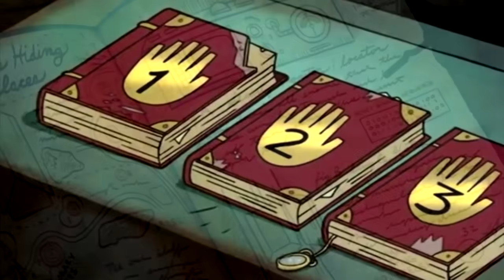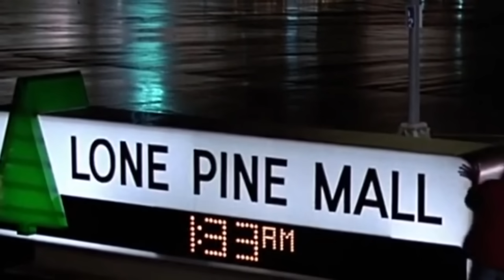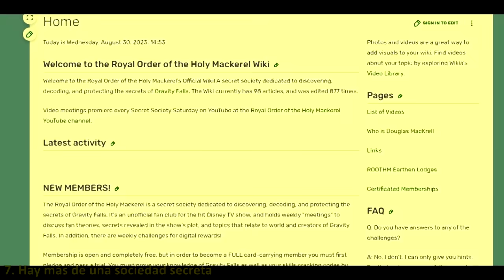10 TEORÍAS de GRAVITY FALLS que resultaron ser FALSAS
Ahora veremos algunas teorias tempranas que aparecieron mientras la serie animada de gravity falls se estrenaba, y todas son falsas, es interesante porque te puedes dar una idea de como la gente creia como iban a ser las cosas en la serie.